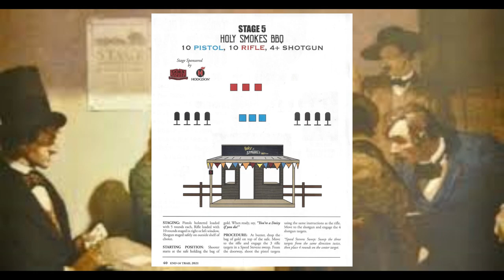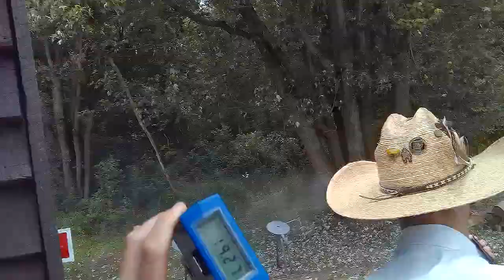Posse #1- Stage #5 - 2021 End of Trail, SASS World Championships.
Several members of Posse #1 shooting stage #5 "Holy Smokes BBQ" during the 40th Anniversary of End of Trail, 2021 SASS World Championships. Hosted by The Paradise Pass Regulators - Etna Green, Indiana June 18-26, 2021. This video was made with my AimCam Pro2i 1080P HD video glasses. I made a conscious effort to avoid rapid head movement to spare those of you prone to motion sickness. Enjoy!